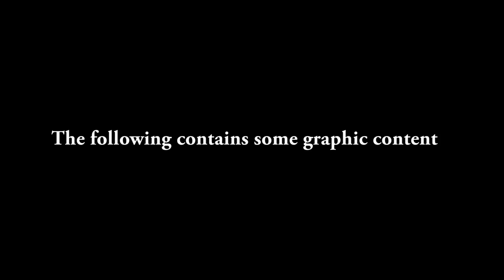Ready To Believe: The Kelly Gunther Story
***Warning. there are some graphic pictures***
Kelly Gunther is a US Long Track Speedskater trying for the 2014 Olympic Team. She is one of the most inspirational people ever. We are trying to raise funds to support her living and training as well as to make a documentary on her story (this video is just the tip of the iceberg). She has so much to share with the world! Get Ready To Believe in this athlete! to learn how you can support her.